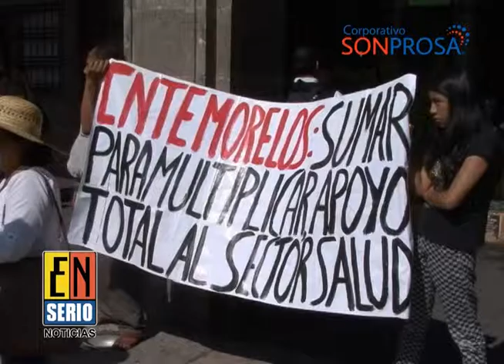Omar Darío De Lasse al Secretariado Ejecutivo de Seguridad Pública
En Morelos,   Omar Darío de Lassé Cañas tomó protesta como Secretario Ejecutivo del Sistema Estatal de Seguridad Pública y el lugar que dejó al frente de la Subsecretaría de Asesoría y Atención Social de la Secretaría de Gobierno, lo ocupó Jorge Meade González.
Matías Quiroz Medina, secretario de Gobierno, en representación del gobernador Graco Ramírez Garrido, se encargó de realizar los nombramientos, así como de tomar la protesta de Ley a los dos funcionarios públicos.